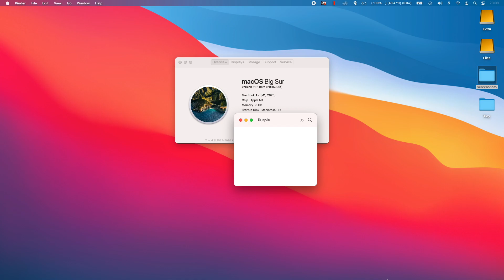Shadow Tactics: Blades of the Shogun - M1 Apple Silicon Parallels 16 Windows 10 ARM - MBA 2020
Shadow Tactics: Blades of the Shogun running on Parallels 16 with 4 CPU cores and 4GB RAM, which is being played on a MacBook Air 2020 512GB with 8 GB RAM and 8 GPU cores.

This game used to have a Mac port but it was 32-bit and no longer compatible with Catalina or above. Game seems to play decently well on Parallels.